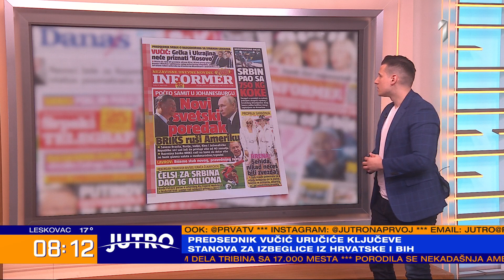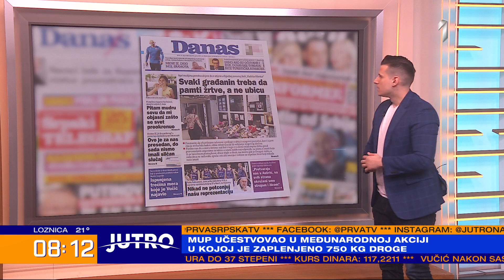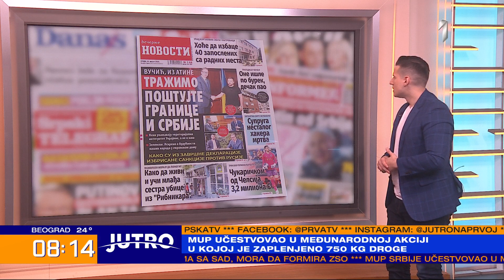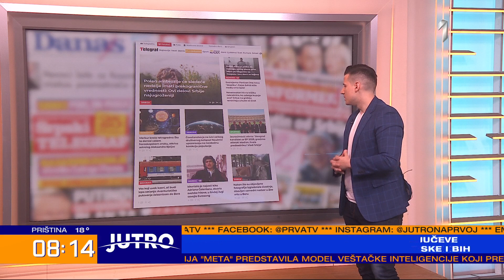PRELISTAVANJE: Veljko Odalović i Dimitrije Milić - JUTRO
Koje su ključne poruke Samita u Atini i da li je prisustvo Vagnera u Africi u
korelaciji sa pučom u Nigeru?